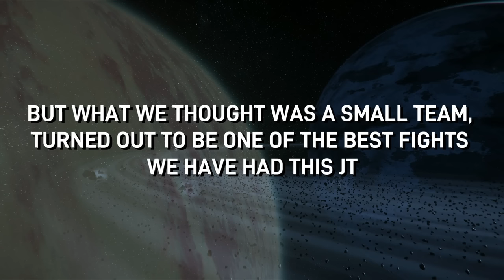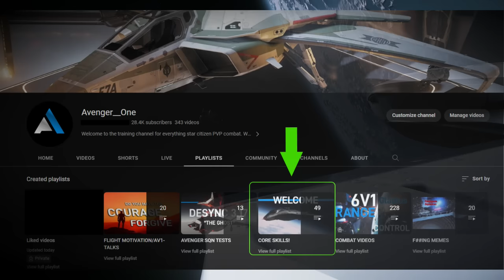LEFT SPEECHLESS [Epic Star Citizen battle]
track 2 "In dreams" by Scott Buckly - released under CC-BY 4.0
Track 3 "The Climb" by Scott Buckly - released under CC-BY 4.0

Be sure to check out the "CORE SKILLS PLAYLIST" for your first steps into PVP
and welcome to the most active PVP skills channel for StarCitizen. Now get your ship ready
and lets put in our 1% improvement ethos to work, and make a killer pilot out of you.